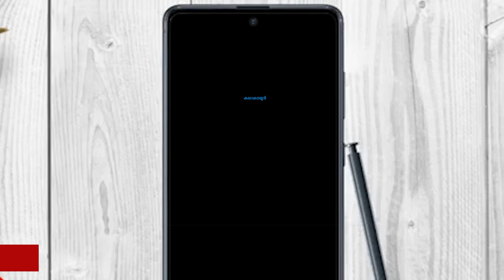ഏഴ് സംസ്ഥാനങ്ങളിലായി 14 ഭാര്യമാർ;വിവാഹ തട്ടിപ്പുവീരൻ അറസ്റ്റിൽ Man who married many wives arrested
Matrimonial Fraud: Odisha Man Who Duped 14 Woman Across Cities By Posing As ‘Doctor’ Held
ഏഴ് സംസ്ഥാനങ്ങളിലായി 14 ഭാര്യമാർ;വിവാഹ തട്ടിപ്പുവീരൻ അറസ്റ്റിൽ
About Kalakaumudi :-